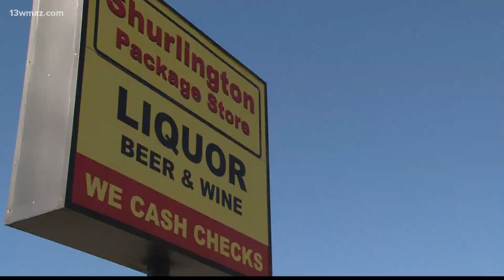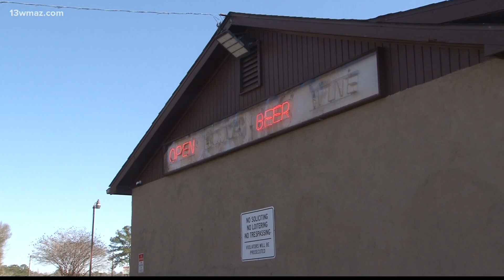Macon store customers remember manager killed in south Bibb County triple shooting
Pinal Kumar Patel was shot and killed Friday night, and his wife, Rupalben, and daughter, Bhakti, were injured.

13WMAZ News is the #1 station for news and weather in the Central Georgia area, serving people in Dublin, Macon, Milledgeville and Warner Robins.